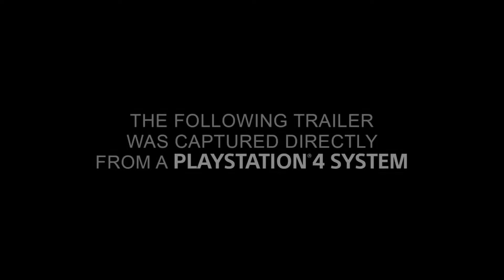Horizon: Zero Dawn E3 2015: Debut Trailer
Check out the Horizon: Zero Dawn E3 2015: Debut Trailer